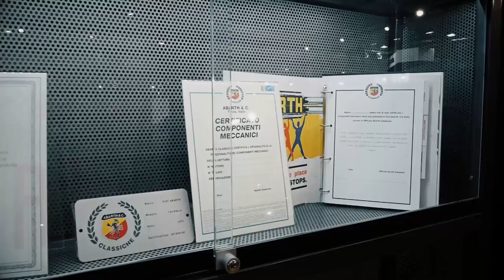FCA Heritage at the “AUTO E MOTO D’EPOCA 2017” Show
FCA Heritage is in Padua for the first time with the four Alfa Romeo, Fiat, Lancia and Abarth brands, united on a single, large stand with 2 current models and 5 historic cars. The stand thus provides visitors with the dual opportunity to admire the both the brands' past and their present. There could be no better way of strongly reinforcing these legendary brands' unique character: a heritage made up of cars and engineers, races and engines, that shaped technological progress and the history of racing during the last century. At the 2017 edition of the "Auto e Moto d'Epoca" show, the guiding theme of the stand is a selection of cars (Alfa Romeo 33.3 Le Mans, Fiat 525 SS and Lancia Aprilia) recently restored by the Heritage team of highly skilled mechanics to take part in some of the biggest events on the international calendar, including the Mille Miglia and the Goodwood Festival of Speed. Alongside these splendid cars, now fully functioning again, the display includes a rare Fiat 124 Abarth Rally Gr. 4 in yellow-blue Olio Fiat livery - from a private collection, and just awarded the Authenticity Certificate issued by the Abarth Classiche engineers - and a Lancia Aprilia, recently acquired by the Department with the aim of returning it to its original splendour.